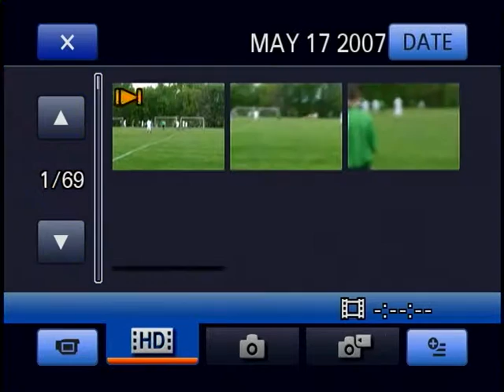LSCHS Summer L